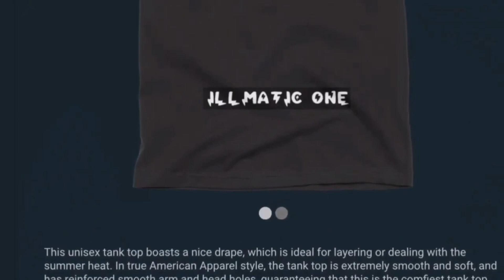MY AUNTIE PEARL BOUGHT BABY LIRAH A NICE GIFT BASKET FOR THE HER BABY SHOWER$$$:)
FOLLOW ME ON INSTAGRAM SUBSCRIBE TO VICTORIA YOUTUBE CHANNEL: COOKING WITH VICKY LOU https:// or FOLLOW HER ON FACEBOOK: VICTORIA J PRICE CHECK OUT MY BASKETBALL CHANNEL: ILLMATIC ONE24 JUST FOLLOW THIS LINK AND SUBSCRIBE LISTEN TO THE FULL SOUNDTRACK THATS AT THE END OF THIS VIDEO: PIMPOULIS FOLLOW MY CUZZO MJ ON FACEBOOK FOLLOW MJ ON INSTAGRAM Nefertiti Anu FACEBOOK SUBSCRIBE TO MY DAUGHTER BOYFRIEND CHANNEL: AK TWINS SUBSCRIBE TO MY CUZZO CO astan0stra channel HE WAS NUMBER ONE IN THE WORLD ON GTA 4 BOMB THE BASE AND DEAL BREAKER.